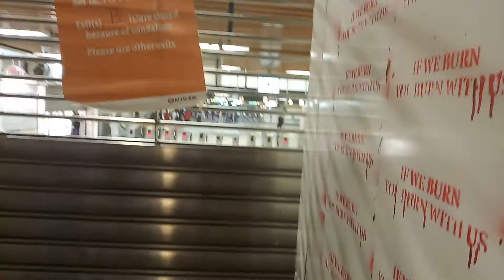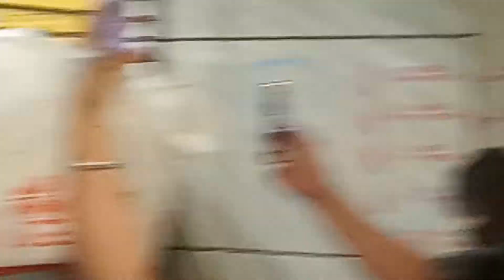上水火車站 sheung shui station emergency 20191112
上水火車站  sheung shui station emergency
嚴重事故   關閉車站
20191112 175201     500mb